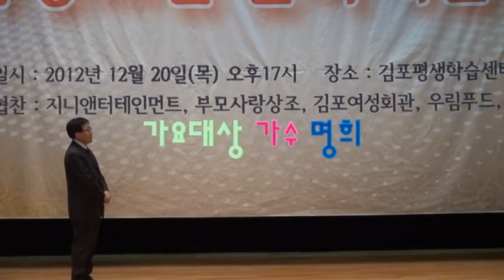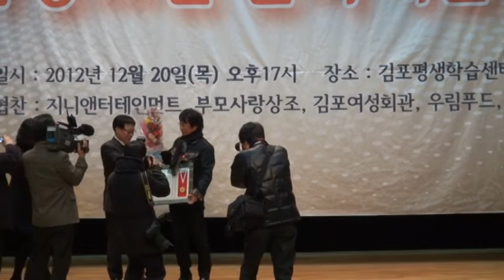가수 명희/ 흔들리지 마 - 가요대상 - 2012"빛낸 자랑스런 문화예술시상-12/20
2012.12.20. avi. 가수 명희/ 흔들리지 마 - 가요대상 - 2012"빛낸 자랑스런 문화예술시상 - 김포시 여성회관 - 2012/12/20